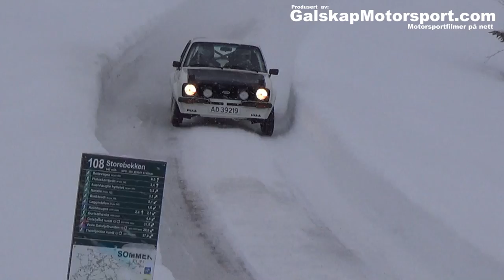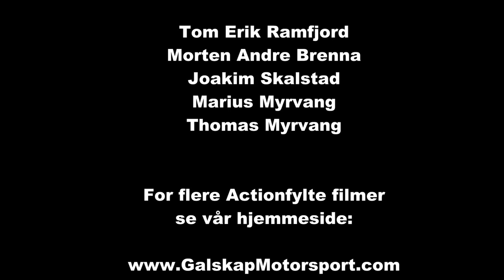Mountain Rally Norway SS 3 2014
3 forskjellige kameravinkler